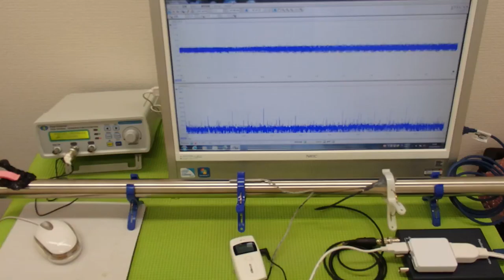超音波と表面弾性波（超音波制御技術）